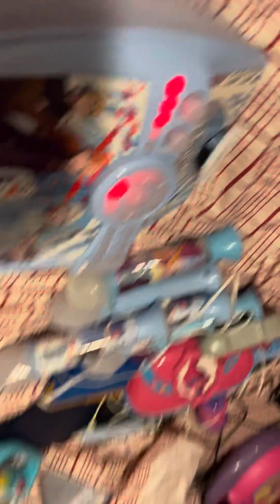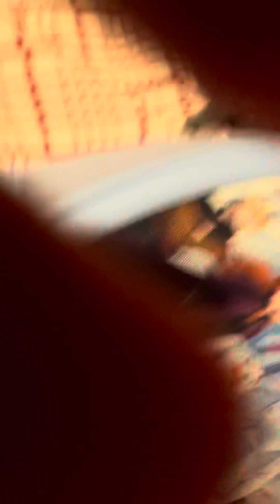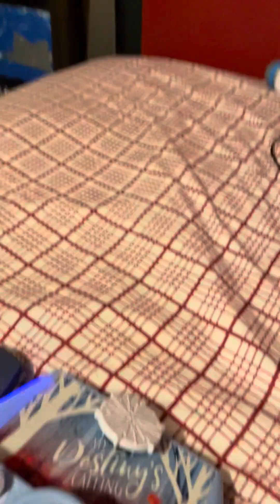Which of these three songs is good for a glow racer commercial? ￼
Try to do your top three. Listen to each song, but let me know with your top three which one could match the glow racers like the advertisements for them if they did them. Sunny days entertainment. ￼